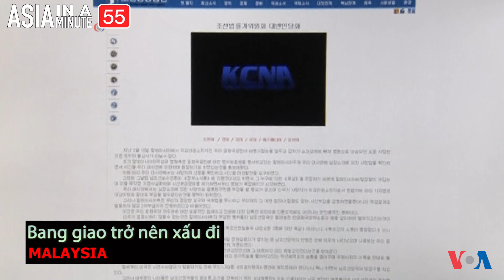Bang giao Malaysia-Bắc Triều Tiên căng thẳng vì vụ ông Kim Jong Nam (VOA60 châu Á)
Tin tức Nếu không vào được VOA, xin các bạn hãy vào để vượt tường lửa. Các nguồn tin cho biết Malaysia có thể xem xét các biện pháp mạnh đối với Bắc Triều Tiên trong cuộc điều tra vụ ám sát ông Kim. Nhật Bản phản đối các diễn tiến trên hòn đảo tranh chấp. Trung Quốc đưa ra cam kết với Philippnes.

Bang giao trở nên xấu đi
Bắc Triều Tiên đổ lỗi cho Malaysia về cái chết của ông Kim Jong Nam và cáo buộc quốc gia này có “thái độ không thân thiện.” Bộ trưởng Quốc phòng Malaysia đưa ra bình luận tương tự về thái độ “thô lỗ” của Đại sứ Bắc Triều Tiên. Malaysia nói rằng cuộc điều tra đã diễn ra “rất công bằng” và yêu cầu Interpol phát lệnh báo động để bắt giữ bốn nghi phạm Bắc Triều Tiên trong cái chết của ông Kim.

Phản đối binh sĩ
Chánh văn phòng Nội các Nhật Yoshihide Suga nói rằng Tokyo đang theo dõi sát tình hình trên các hòn đảo có liên quan tới một cuộc tranh chấp lãnh thổ với Moscow sau khi Bộ trưởng Quốc phòng Nga phát biểu về việc triển khai một sư đoàn tới đó. Bất đồng đôi lúc đã làm căng thẳng quan hệ hai nước kể từ khi kết thúc Thế chiến Hai. Ngoại trưởng từ cả hai nước đã được lên lịch hội kiến vào ngày  20 tháng 3 để thảo luận về vấn đề này.

Cam kết không xây dựng
Ngoại trưởng Philippines Perfecto Yasay cho biết Chủ tịch Trung Quốc Tập Cận Bình đã nói với Philippines rằng Trung Quốc sẽ “không khai hoang và xây dựng trên bãi cạn Scarborough.” Trung Quốc đã cho phép các ngư dân Philippines quay trở lại khu vực này đánh cá sau chuyến thăm cấp nhà nước của Tổng thống Rodrigo Duterte. Bắc Kinh cho biết hai bên đã đạt được thoả thuận về các bước kế tiếp trong việc giải quyết tranh chấp.